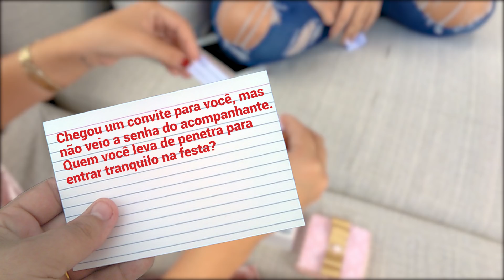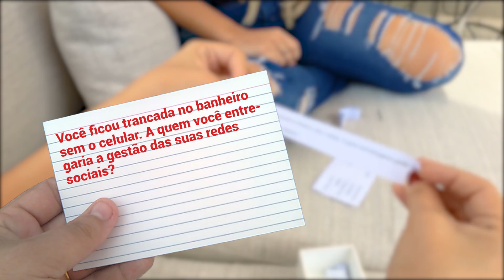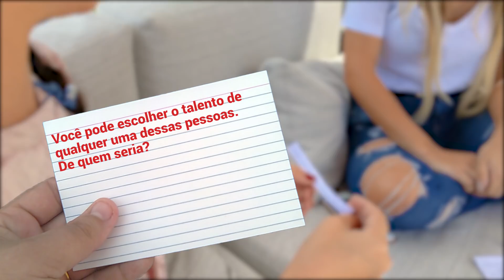Resta 1 do PCN com Brunna Patrício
De quem Brunna Patrício gostaria de ter o talento? E quem ela arriscaria deixar de babá com sua pequena Júlia? Nesse novo game do PCN, abordamos Brunna pra falar sobre umas figurinhas bem conhecidas da galera cool de Campina. Vem ver!